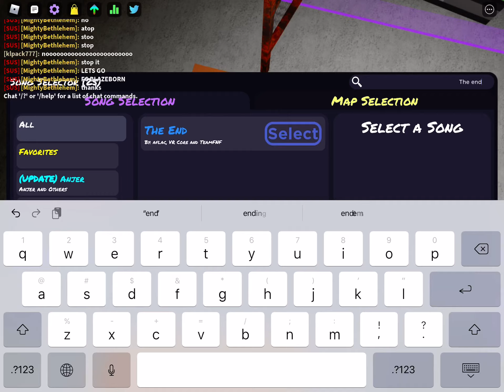The end part 2